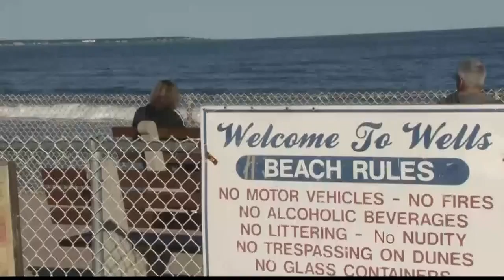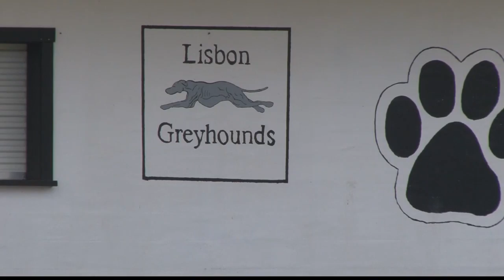NOW: Hometown Showdown week 7